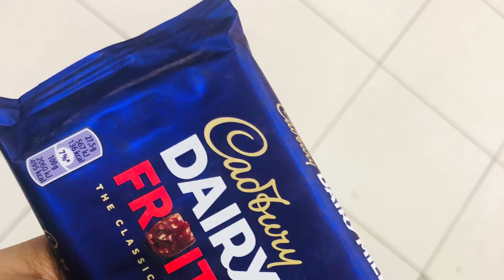Vlog 007 : ගෙවල් ලග තියන තවත් supermarket එකක්. ලස්සන view එකක් එක්ක තඩි බල්ලෙකුත් ඉන්න 😁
ඉතින් යාලුවනේ නෝර්ත් සයිප්‍රස් වල ඉන්න අපි අරන් එන ව්ලොග් බලන්න ආසයිනම් චැනල් එක සබ්ස්ක්‍රයිබ් කරන්න
හැමෝටම ආදරෙයි පරිස්සමින් ඉන්න